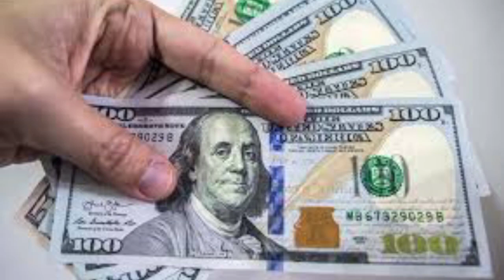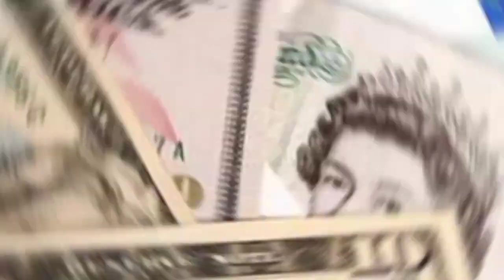Currency Rates Today in Pakistan | Dollar Rate Today | Today Suadi Riyal Rate | Dirham Rate Pakistan